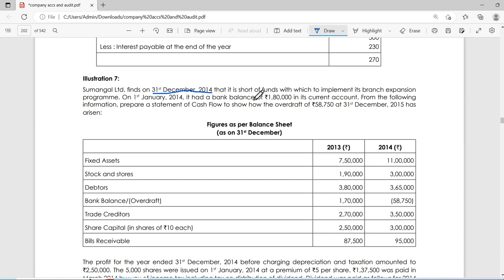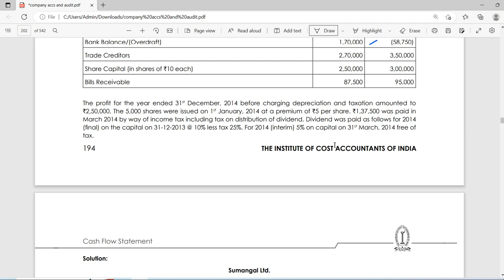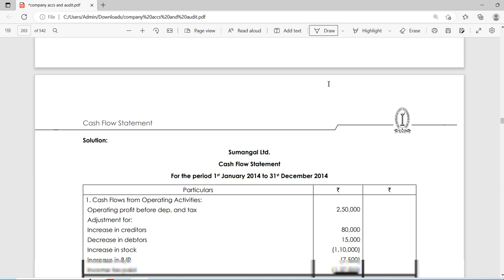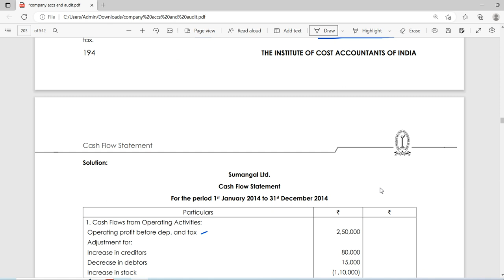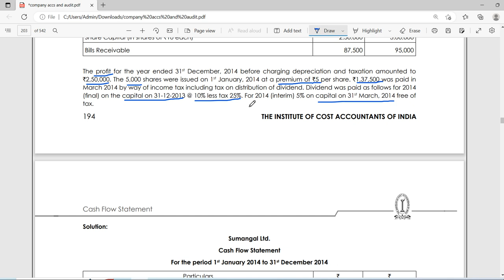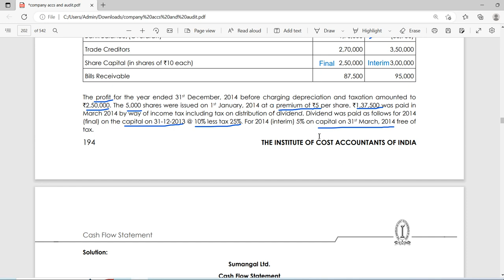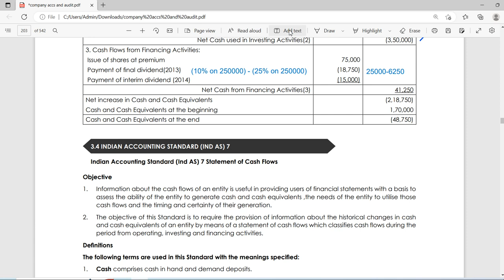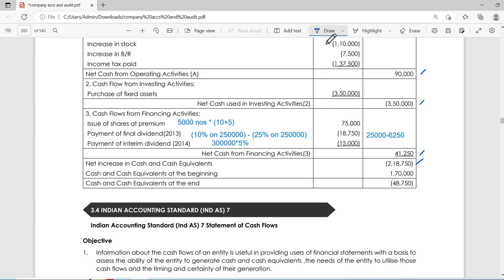CMA(Inter) Illustration 7 Page 194 Syllabus 2016 Cash Flow Statement - In Tamil